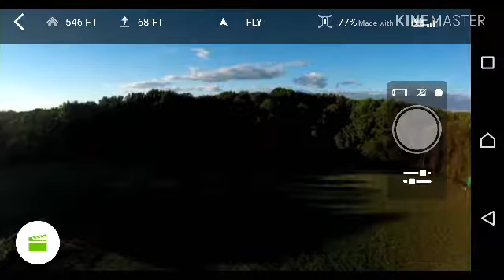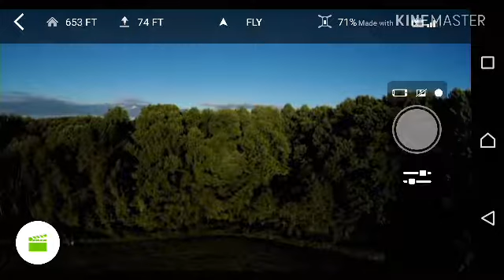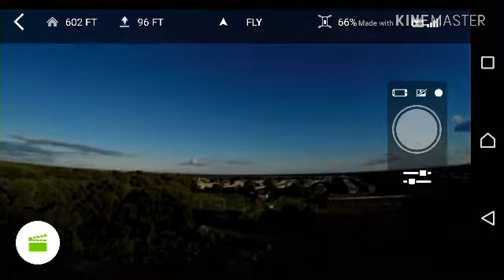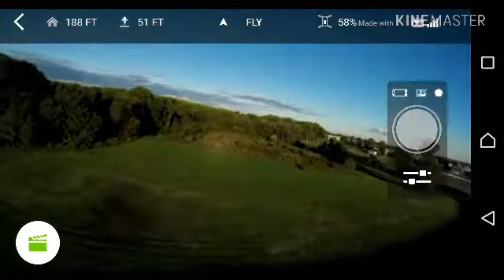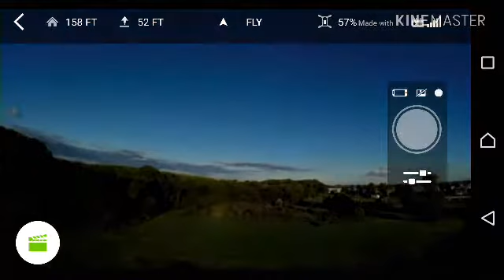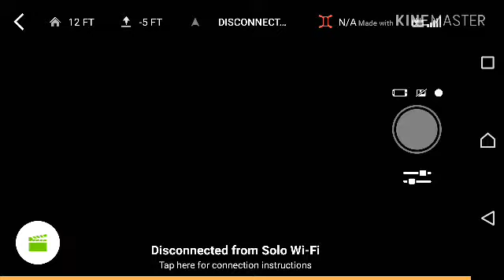Battery testing and sorting. 3dr